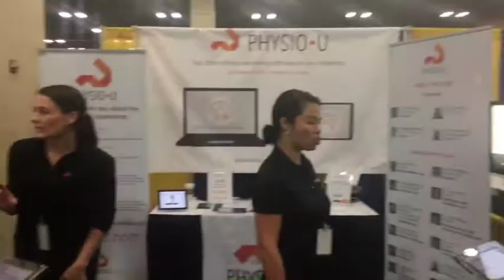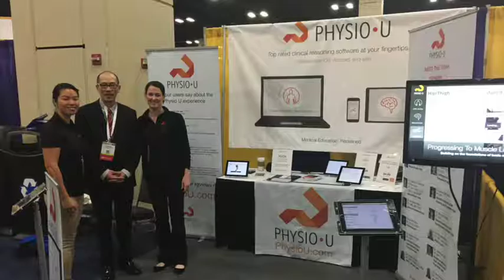CSM 2017 - Student Testimonials